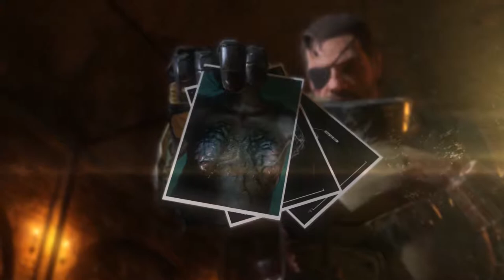Japanese Dub Metal Gear Solid V: The Phantom Pain Walkthrough Gameplay Part 29 - Code Talker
This is part 29 of Japanese Dub Metal Gear Solid V: The Phantom Pain for the Playstation 4.

This is a non-commentary walkthrough gameplay for Metal Gear Solid V: The Phantom Pain.

Which is your favorite Metal Gear Solid game?